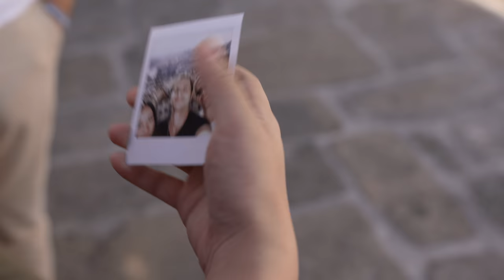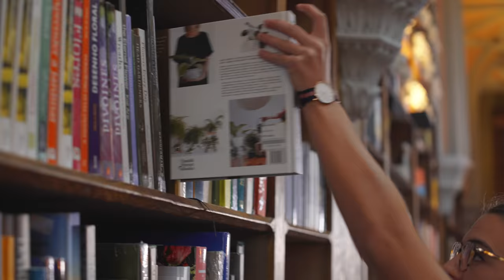See you at the University of Porto!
Are you looking for a new adventure? Ever thought about studying abroad?
Do you enjoy a modern and vibrant city or do you prefer that old traditional charm?
At the University of Porto (Portugal)  you can study in one of the highest ranked Universities and make your studies memorable, with an amazing city right around the corner...
See you in Porto?